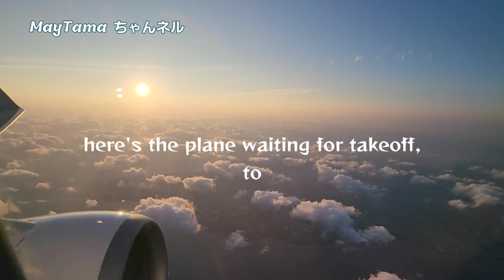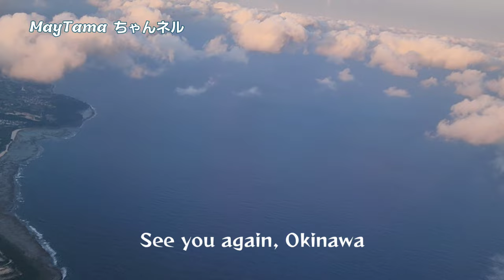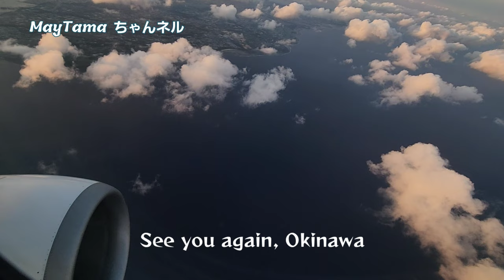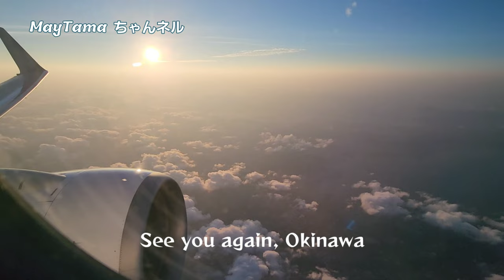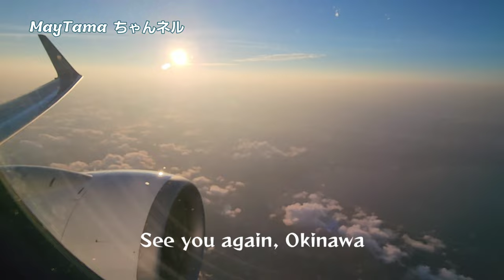[ASMR] Plane takeoff - Inside View || sea clouds sunset night view -Naha to Okayama Japan JTA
Traveling from Naha (Okinawa) Airport to Okayama Airport. Set the camera in the airplane window and took the 7 minutes takeoff of JTA